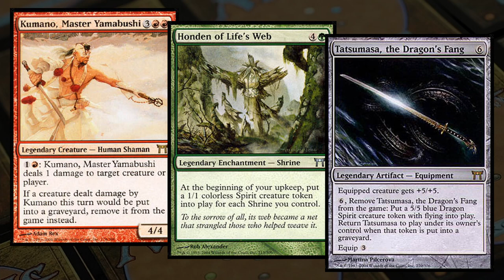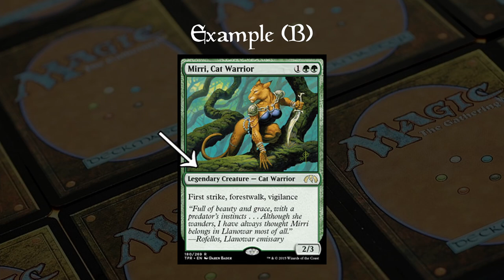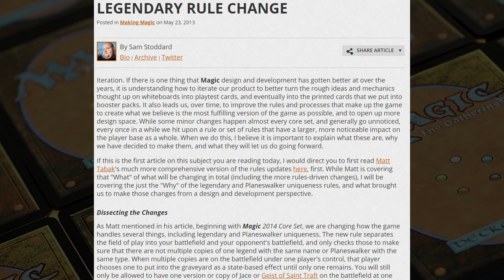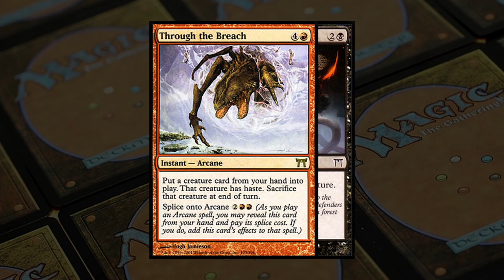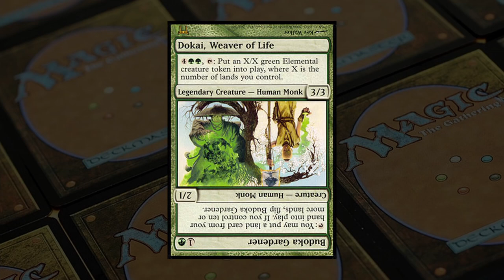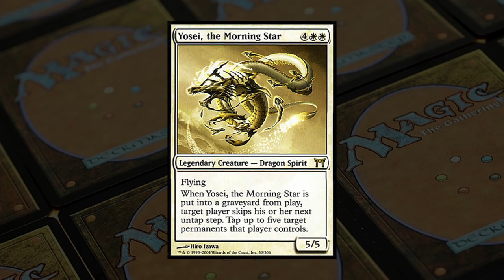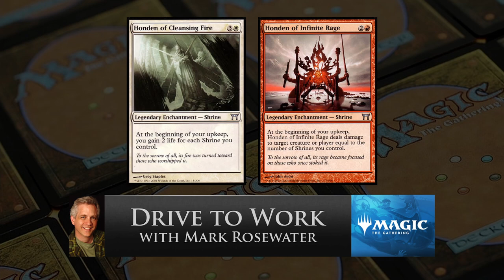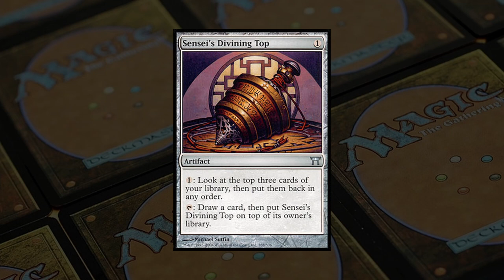Magic: The Gathering History - Champions of Kamigawa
Sometimes it's nice to look back and see just how far things have come since the early days of Magic: The Gathering.  To that end, we're bringing you a series of short videos that highlight Magic: The Gathering expansions throughout the years.

In this video, we take a look back at Champions of Kamigawa, the first set in the feudal Japanese themed Kamigawa block.